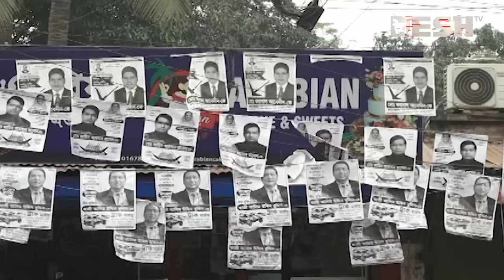গাজীপুরে নৌকার প্রতিপক্ষ স্বতন্ত্র, ৩টি আসনে সাবেক মেয়র জাহাঙ্গীরের প্রার্থী | Gazipur | Election